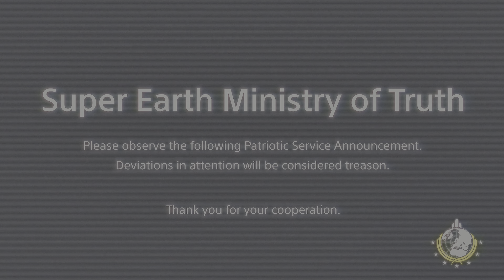HELLDIVERS 2 they left me